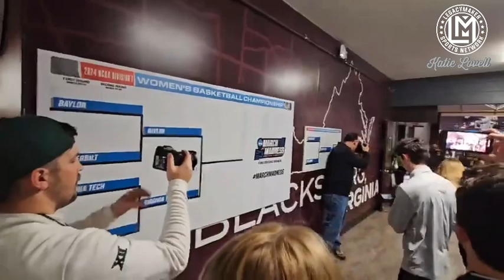#5 Baylor Bears (26-7) hold off the #4 Virginia Tech Hokies 75-72 to advance to the Sweet 16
The #5 Baylor Bears (26-7) hold off the #4 Virginia Tech Hokies 75-72 to advance to the Sweet 16 in the Women’s NCAA Women’s Basketball Tournament. The Hokies finish their season 25-8.